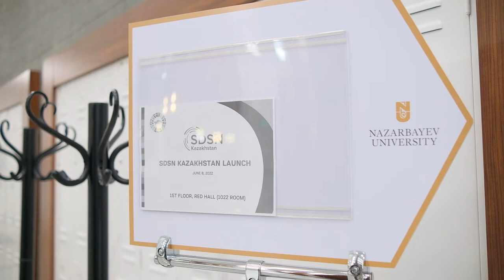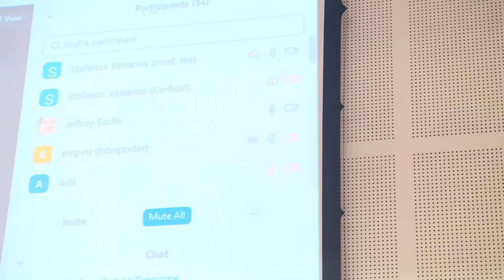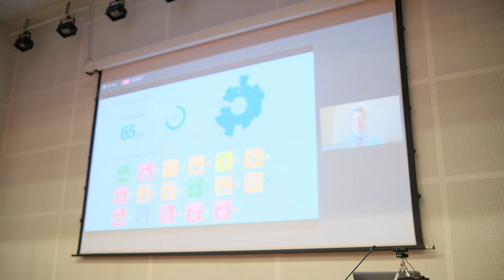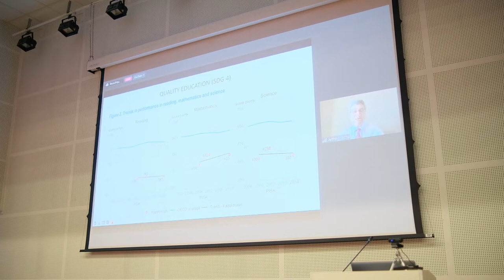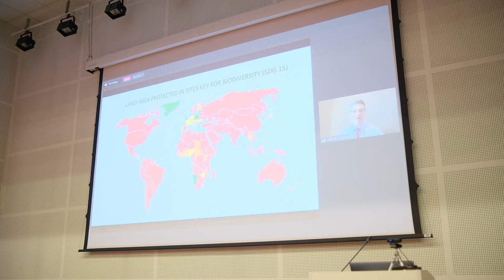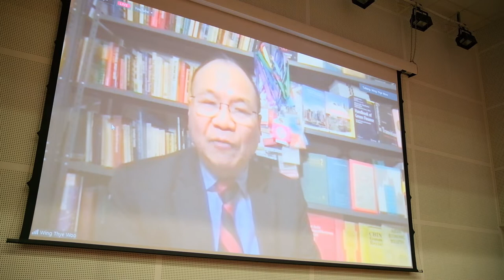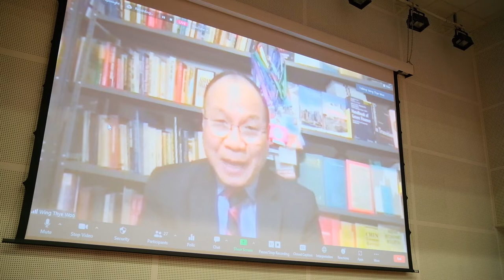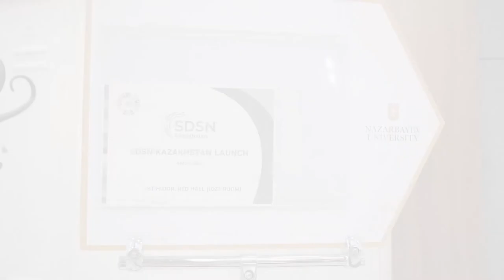The official launch of the Sustainable Development Solutions Network in Kazakhstan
The official launch of the Sustainable Development Solutions Network in Kazakhstan (SDSN) was held on June 8, 2022. SDSN Kazakhstan was approved as a National Network hosted by Nazarbayev University under the umbrella of the global SDSN in January 2022.

The focus of Nazarbayev University through SDSN is to (1) promote practical solutions for the development of long-term sustainable pathways in Kazakhstan; (2) support high-quality education and research collaboration on SDGs in Kazakhstan; (3) suggest applied research and policy initiatives for better addressing the challenges of sustainable development in Kazakhstan. UN Sustainable Development Solutions Network (SDSN) is a nonprofit made by the United Nations in 2012 to advance the Sustainable Development Goals (SDGs). As of 2022, SDSN has over 1,600 members in 47 networks across 137 countries, including SDSN Kazakhstan at Nazarbayev University.